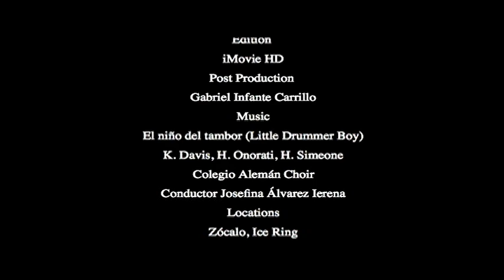Christmas Lighting in Mexico City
Lighting in the Zocalo, Mexico City's main square and the tallest Christmas Tree located in Reforma Avenue